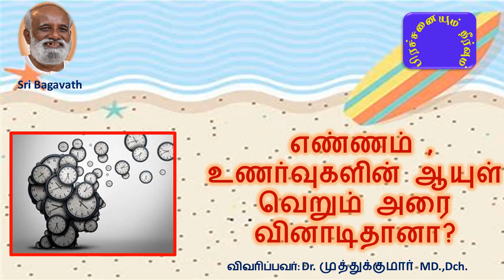எண்ணம் , உணர்வுகளின் ஆயுள் வெறும் அரை வினாடிதானா? சரவணன் கேள்வி பதில்கள் - பகவத் பாதை Apr2017